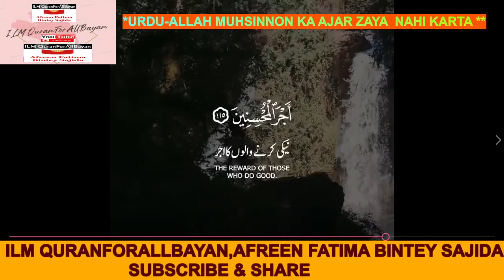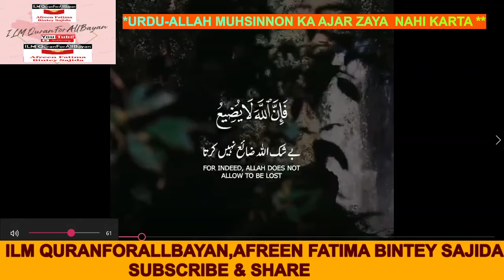URDU SABR KARNEY WALON KA AJAR ZAYA NAHI HOTA , ,ILM QURANFORALLBAYAN,AFREEN FATIMA BINTEY SAJIDA,2